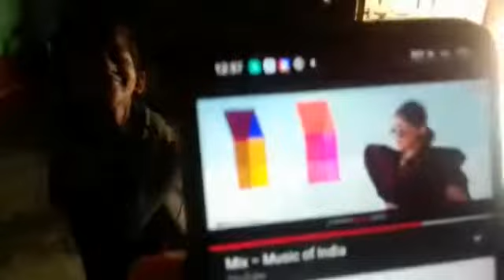anandha anjali little girl dancing dboss song👌💐👍